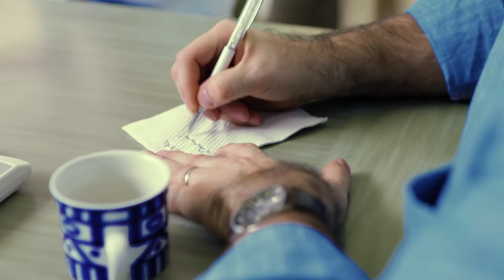Courageous Conversations- Preview